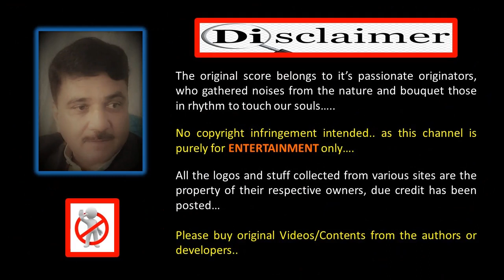Pyaar Hi Jeene Ki Suret Hai || Armaan (1981) || Kishore Da ke Janam Din par Karaoke Voiced by Areeb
Kishore Kumar (4 August 1929 – 13 October 1987) ; born Abhas Kumar Ganguly was an Indian playback singer, actor, music director, lyricist, film story writer, film director, producer and screenwriter. He is considered as one of the most popular and successful singers of Hindi film industry and from soft numbers to peppy tracks to romantic moods, Kumar sang in different genres but some of his rare compositions which were considered classics were lost in time.
Armaan is a Hindi Bollywood film direct by Anand Sagar, starring Raj Babbar, Shakti Kapoor, Shammi Kapoor, Ranjeeta Kaur, Dev Kumar, Deepak Parashar and as a guest star Kalpana Iyer.